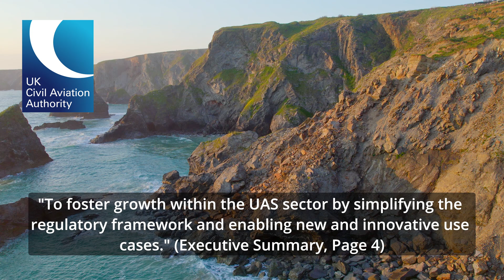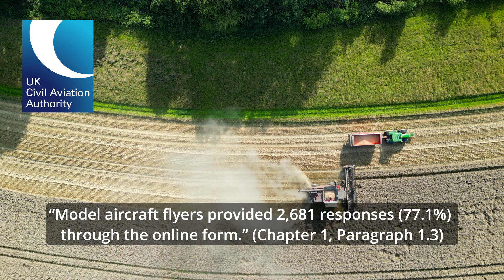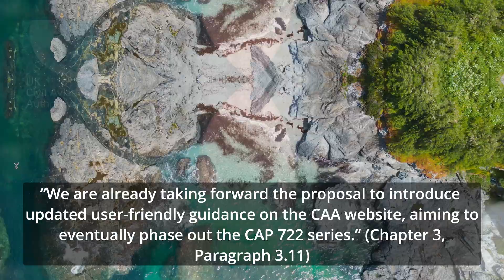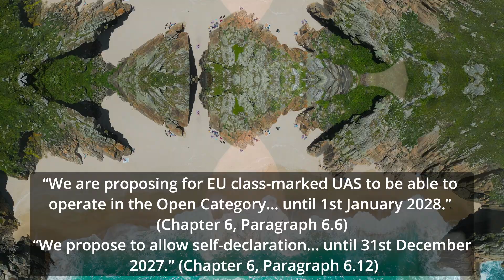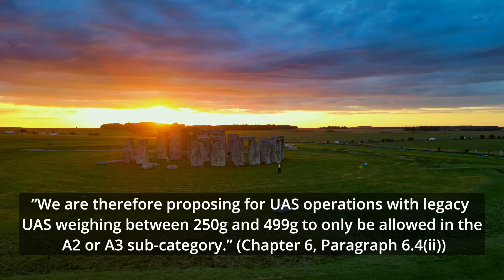UK Drone Laws Are Changing: What You NEED to Know About Remote ID & Proposed New Rules!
The UK's CAA responded to the 2023 consultation with Proposed chan get and it looks like UK drone laws are getting a major overhaul with CAP 3105 — including Remote ID, category renaming, geoawareness, and training changes. In this video, we break down everything you need to know to fly legally and safely from 2025 onwards. Whether you’re a DJI Mini user, FPV pilot, or flying in the Specific Category, this affects you!

And what about the A2Cofc?